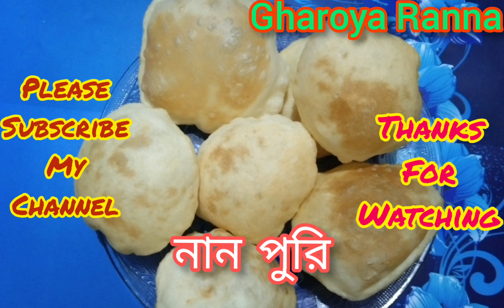নান পুরি/Naan Puri /naan puri recipe/Naan Recipe/homemade naan puri/puri recipe//Gharoya Ranna.